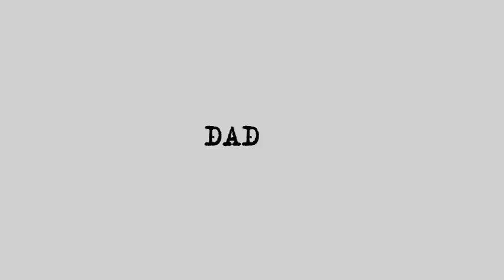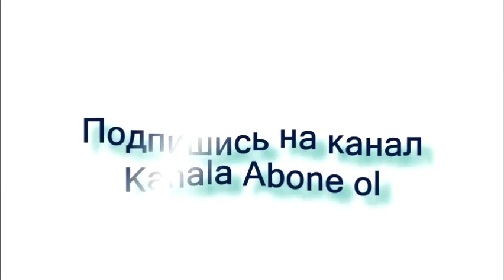Все готовы уехать из армении